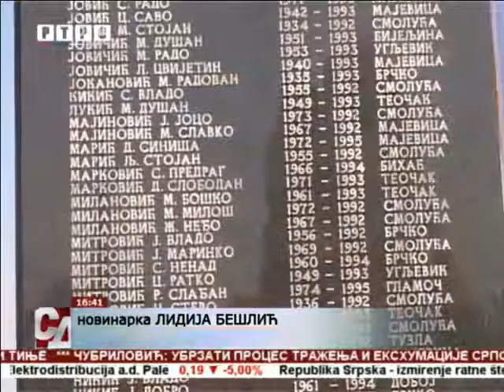Sutra parastos za poginule iz Smoluće, Potpeći i Tinje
Na gradskom bijeljinskom groblju Pučile sutra će biti služen parastos za poginule borce i civilne žrtve rata Tinje, Smoluće i Potpeća.
goo.gl/HScNUY